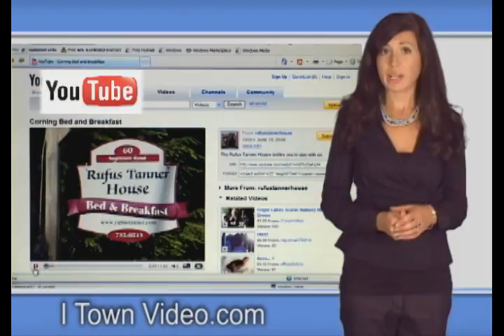Bed and Breakfast Video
I Town Video produces hi quality Bed and Breakfast video for your web site. Professional B&B web videos are the # 1 way to showcase the unique experience your B & B has to offer.